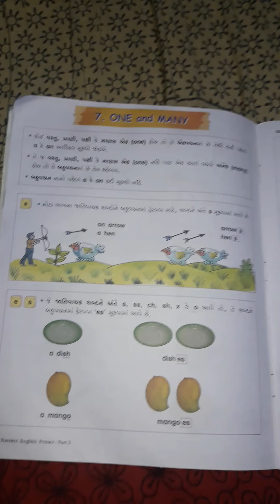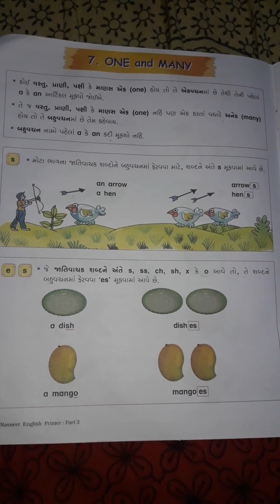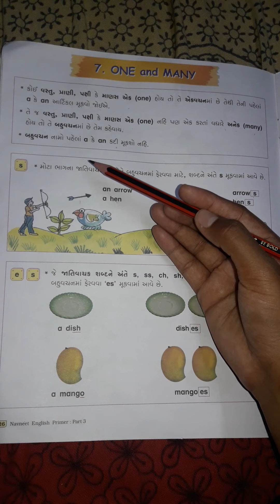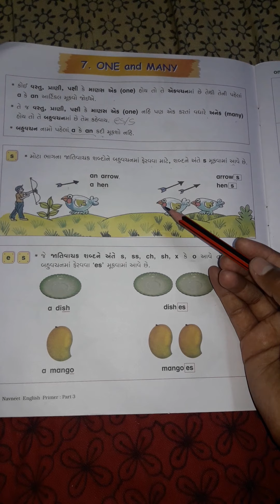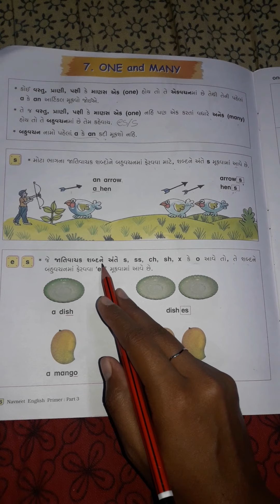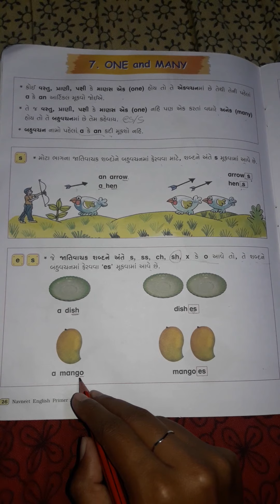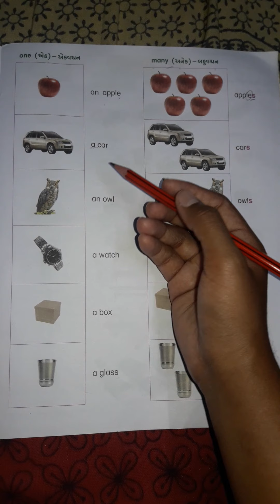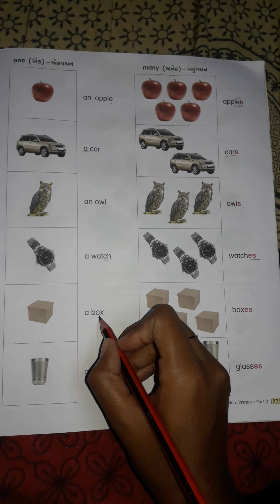Std-3/sub-English/ch-7 one and many/date-20-10-2020